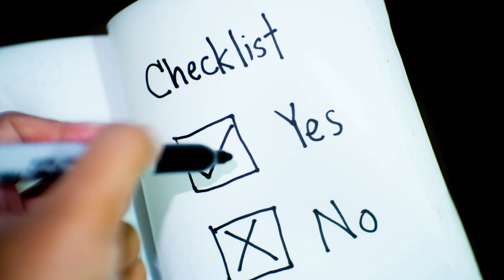10 careers in BIOTECH and PHARMA that make bank!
10 LUCRATIVE careers in BIOTECH & PHARMA you SHOULD know about.